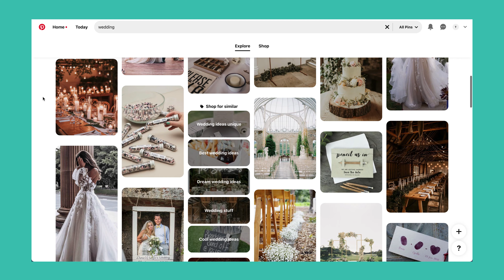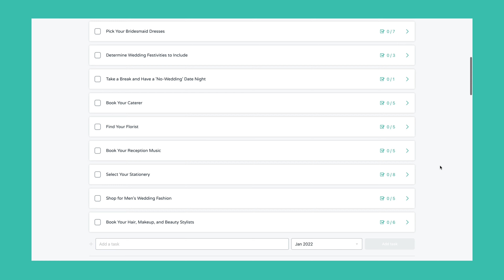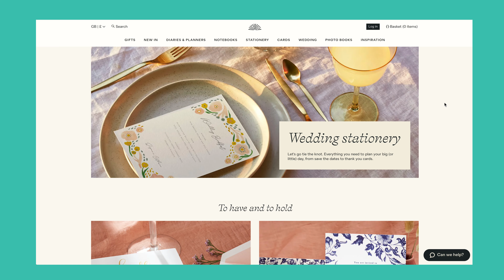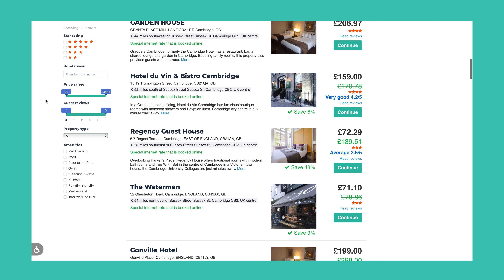Top 5 *FREE* DIY Wedding Planning Tools: Best Wedding Checklists, Apps & More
Wondering how to plan a wedding? Get yourself set up with these top wedding planning tools, which will help you with everything from keeping track of your wedding to do list and creating your wedding budget breakdown to finding a second-hand wedding dress and putting together the perfect playlist for your first dance. In this video, Bridebook founder (and qualified wedding planner!) Hamish Shephard talks free resources for wedding planning checklists, finding your wedding venue, and much more. DIY wedding planning doesn’t need to be a stress with these tricks up your sleeve! Whether you’re a bride- or groom-to-be, these wedding apps and websites will set you well on the way to planning your dream day.

👋 Psst! If you’re looking for a way to take your wedding planning to the next level, download the *free* Bridebook app. It’s the wedding planner in your pocket, complete with a personalised wedding planning checklist, wedding budget planner and much, much more

💙 About Bridebook:
Bridebook is the world’s #1 wedding planning app, used by over 70% of UK couples. We believe wedding planning should be as fun as the day itself, so say goodbye to spreadsheets and stay on track with our state-of-the-art wedding planning toolkit.

⭐️ Ready to start planning?